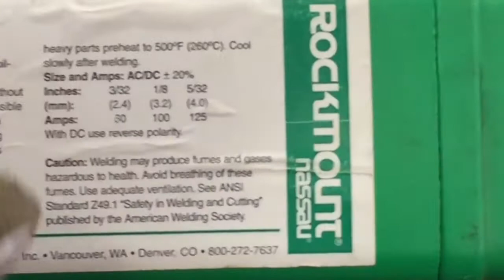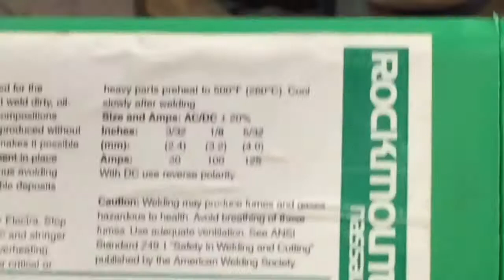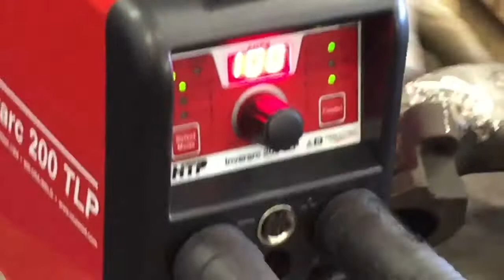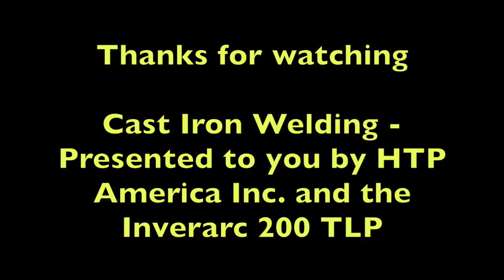Rockmount Jupiter A - Cast Iron Pulsed Stick welding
Check out the power of Rockmount Jupiter A electrodes for making high quality cast iron repairs on the even the most contaminated base metals.

Peter Zila from Zila Industrial Repairs LLC @ZILA is showing off our product in this video using the @HTP America · USAWeld    Inverarc 200TLP.